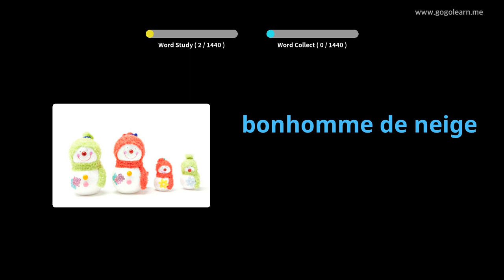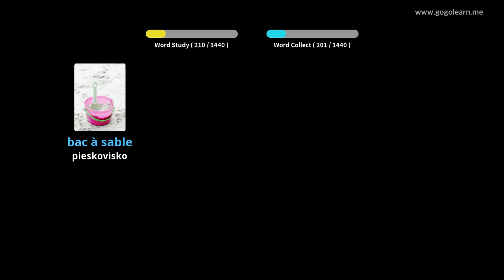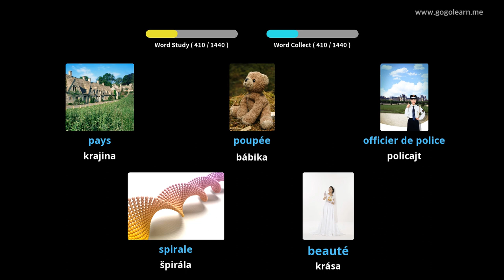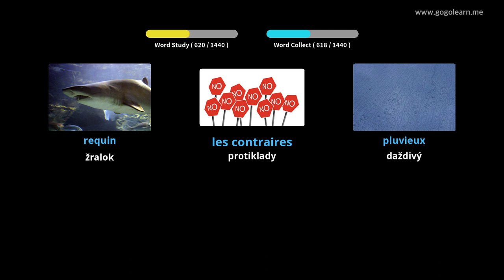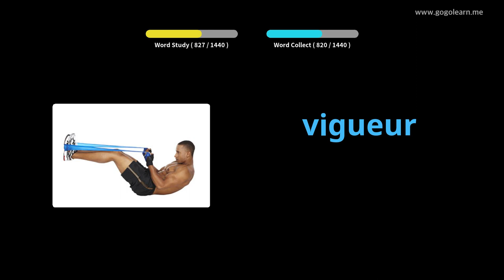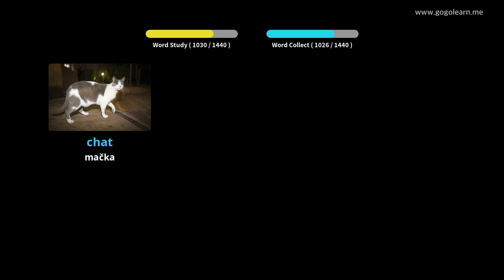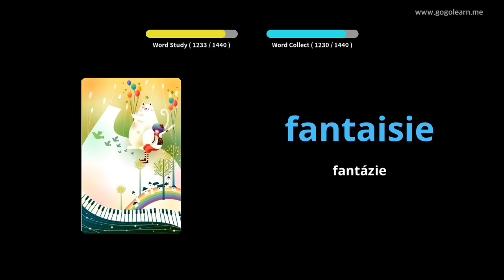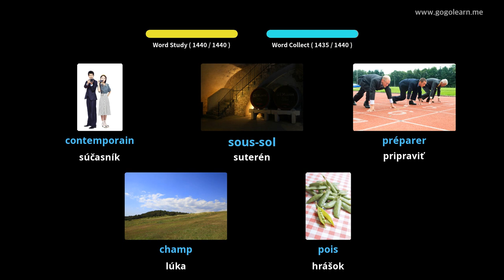Francúzština - základná slovná zásoba |Golearn